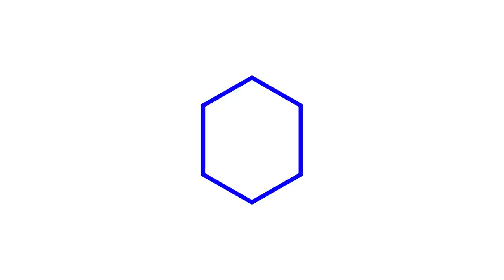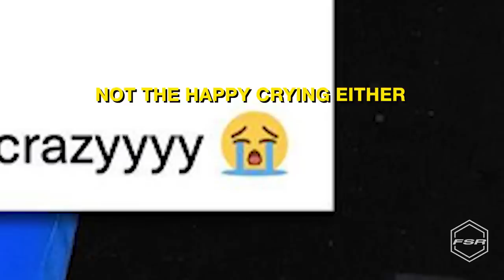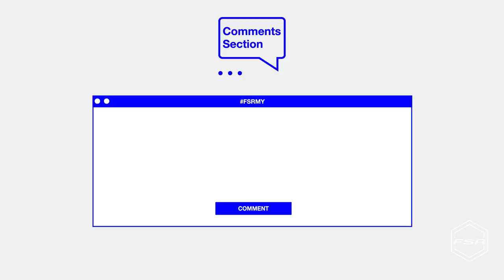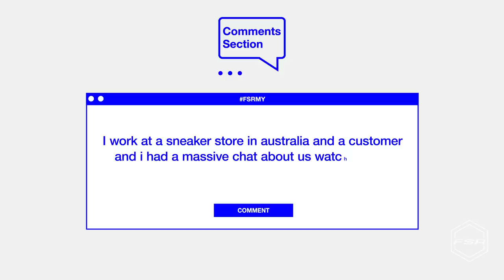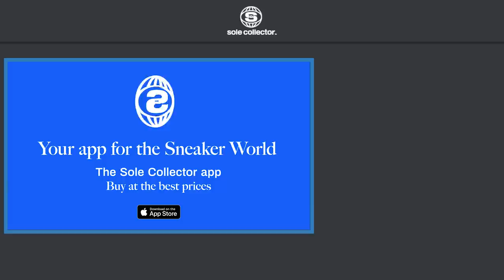Lloyd Banks Doesn't Get Why People Fight Over Air Jordans | Full Size Run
Full Size Run is Sole Collector's weekly sneaker talk and debate show featuring co-hosts Brendan Dunne, Matt Welty, and Trinidad James. This week the crew is joined by Lloyd Banks to talk about his sneaker deal with Reebok and G-Unit, why he's surprised that people fight over Air Jordans, and how he used to wear his mom's sneakers.

Looking for the best deal on a pair of sneakers? We launched an app for that.

Sole Collector was founded in 2003. It is a leading online and print publication that dives deep into sneakers and the culture surrounding them. On Sole Collector, you’ll find the latest in sneaker news, in-depth interviews, and up-to-the-minute details on every major release. The site also offers an online marketplace where collectors can buy and sell rare and valuable sneakers.